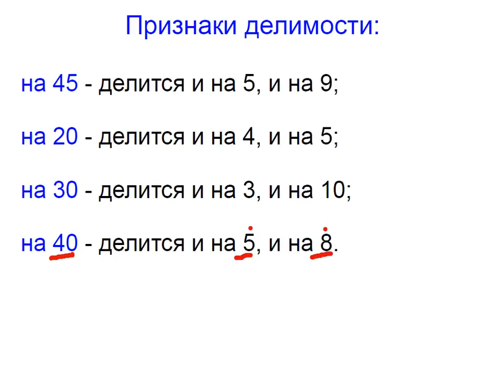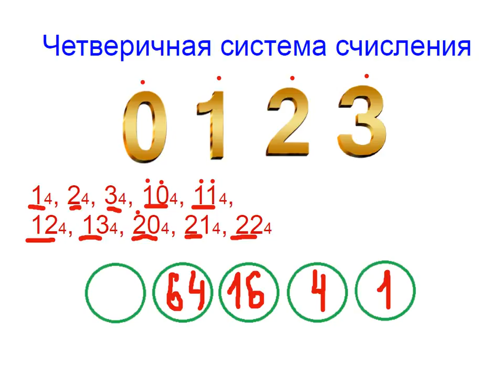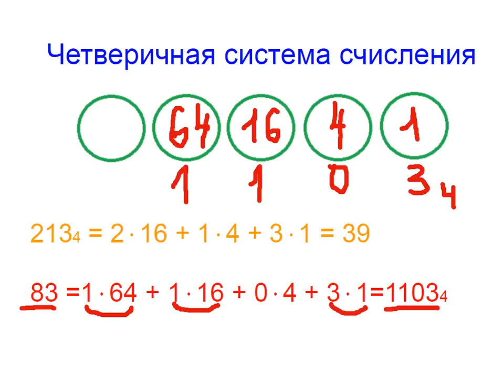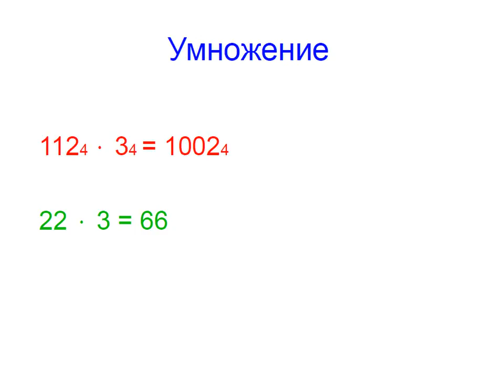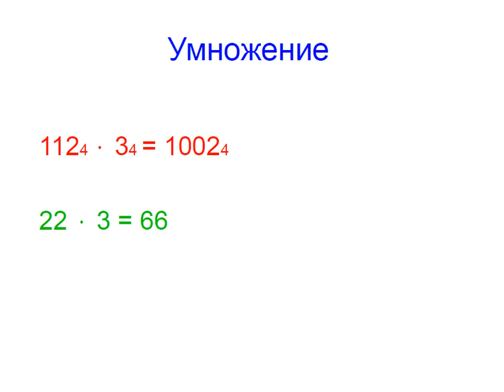Меташкола. Математика 6 класс 4 серия. Признаки делимости, четверичная система счисления.